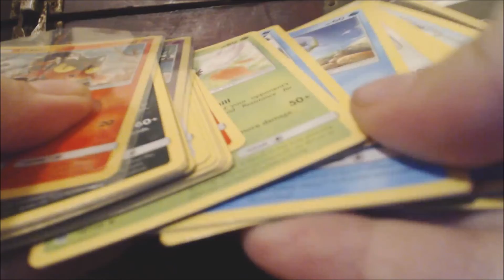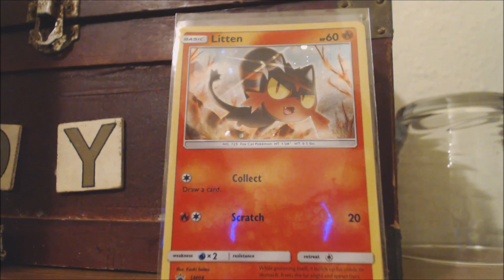Time for a Sun & Moon Giveaway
Alright. Today I am giving away 30 Sun & Moon Pokémon cards plus a Pikachu coin and a special Litten promo card.
To enter you must
2. Leave a comment saying you'd like to enter
Its that easy! Winner will be announced a week from today. Thank you guys so much!